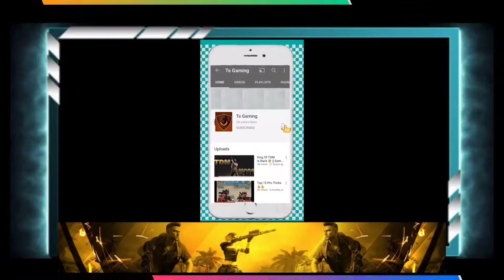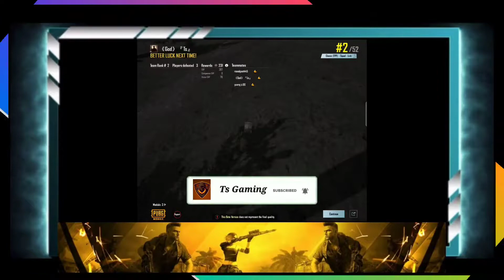Can I handle this situation 😳😳 || 4 Finger Claw || Samsung Galaxy Z Fold 2 5g || PUBG MOBILE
Hello Guys

Device Name - Samsung Galaxy Z Fold 2 5g